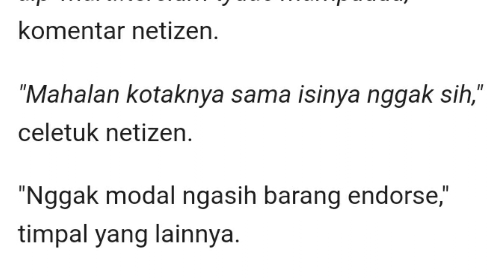Wijaya Saputra Hadiahi Gisel saat Valentine, Netizen Ramai Mencibir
Penyanyi Gisella Anastasia tampak bahagia usai mendapatkan hadiah dari kekasihnya di momen hari kasih sayang yang jatuh kemarin, Minggu, 14 Februari 2021. Melalui akun Instagram Storiesnya, Gisel terlihat mengunggah video saat dirinya membuka hadiah yang diberikan oleh Wijaya Saputra.
Dalam unggahan tersebut, terlihat sebuah buket bunga kecil dan dua bungkus coklat bertuliskan 'I'm lucky to have you' dan 'I heart you'. Bahagia lantaran mendapatkan hadiah dari pria yang akrab disapa Wijin tersebut, Gisel terlihat mengucapkan berterima kasih pada kekasihnya.